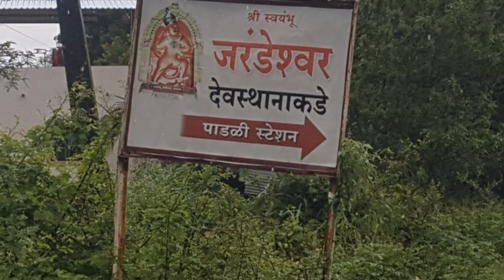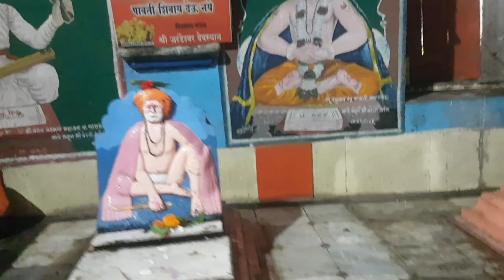Jarandeshwar Temple Satara | श्री तीर्थक्षेत्र जरंडेश्वर मंदिर | best place near satara | Dongar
temple, place with historical importance, hindu temple, interesting place

It's history is like this-:When in Ramayana Hanumanji was picking sanjivani medicine from one of the part of himalaya mountain, when Hanumanji travelled toward Lanka a small part of that mountain was fell in satara, that part of hill is called as jarendeshwar.
On this hill you will find sculptures of Hanumanji. And you will such a plants which are exists in himalaya mountain.